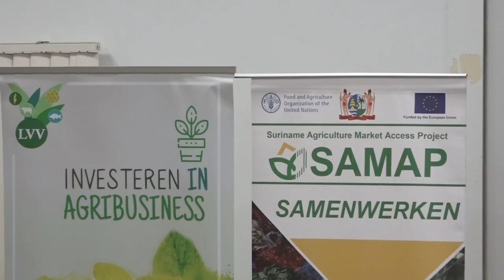23 03 2023 Problemen in waardeketens geidentificeerd